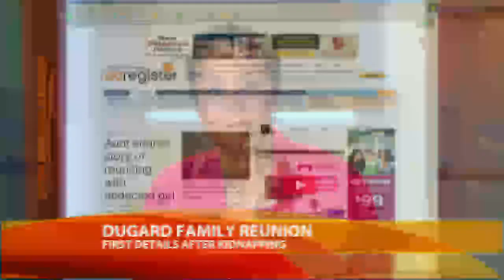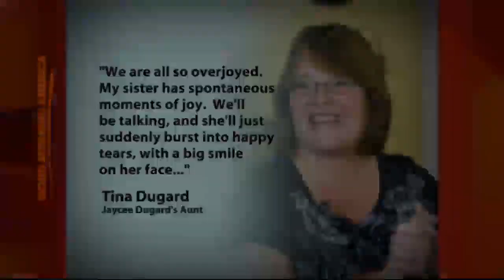Details of Jaycee Dugard's Family Reunion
Jaycee's aunt describes the kidnapping victim's return home after 18 years.